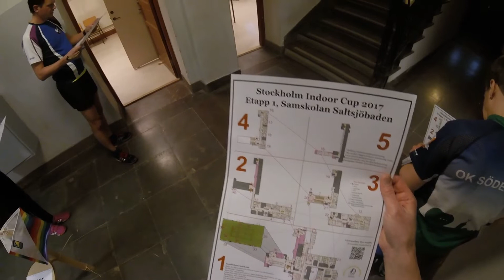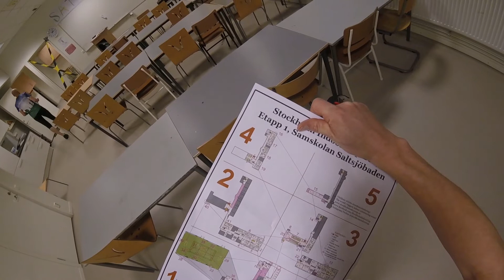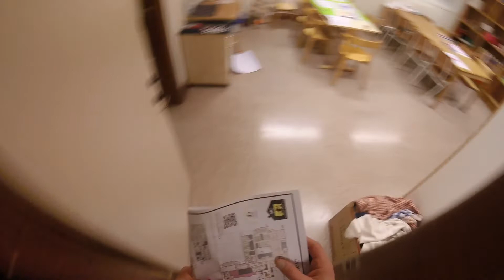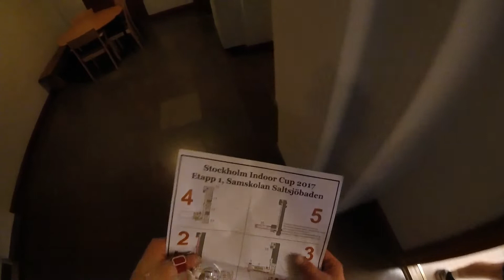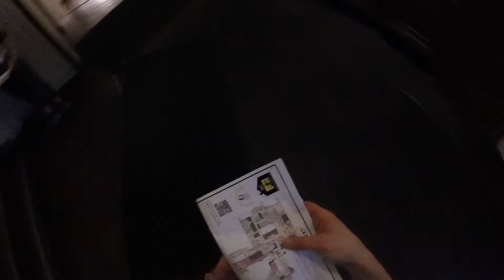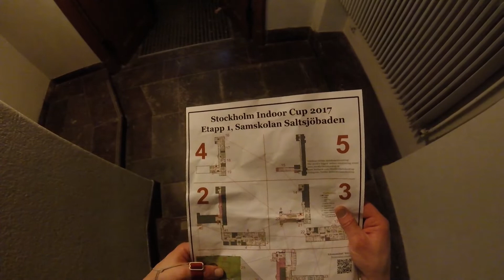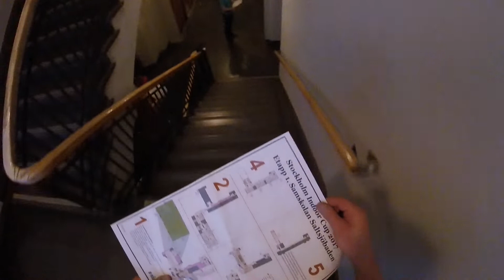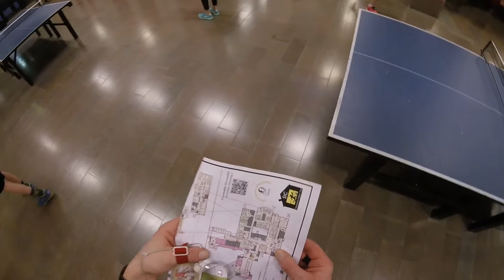SIC Stockholm Indoor Cup 2017 etapp 1 Herrar